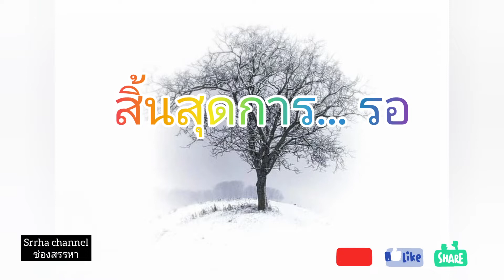EP48. วันที่สิ้นสุดการรอคอย